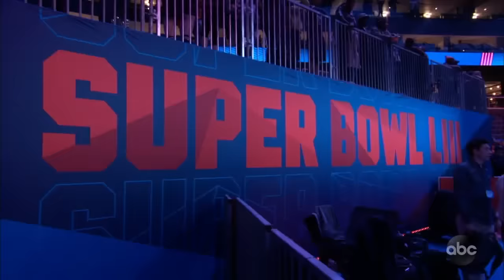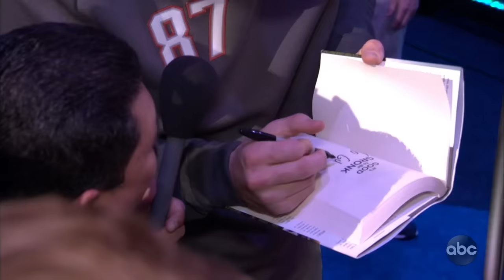Guillermo at Super Bowl Opening Night 2019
Every year at the Super Bowl they have an opening night where members of the media get to talk to players from both teams. They get it all done at once, and once again the MVP of this event was our own Guillermo who went and tackled the tough questions at Super Bowl Media Day 2019 where he talked to: Ndamukong Suh, Jared Goff, Bill Belichick, Sean McVay, Aaron Donald, Tom Brady, Julian Edelman, Todd Gurley, Trey Flowers, Rob Gronkowski, Brandin Cooks, and James White.